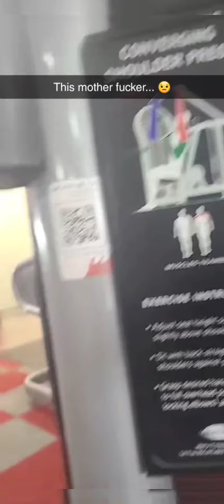back on the grind!